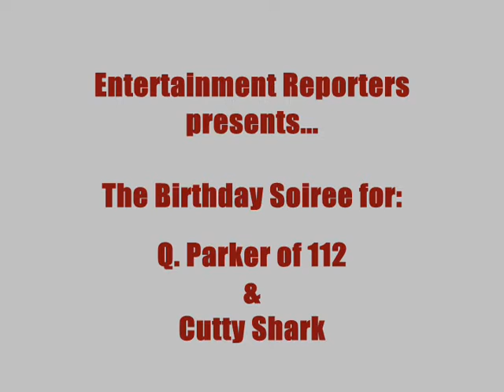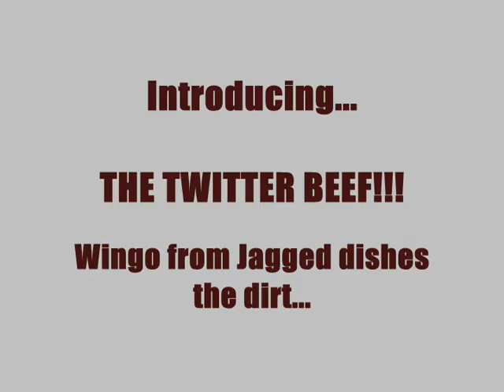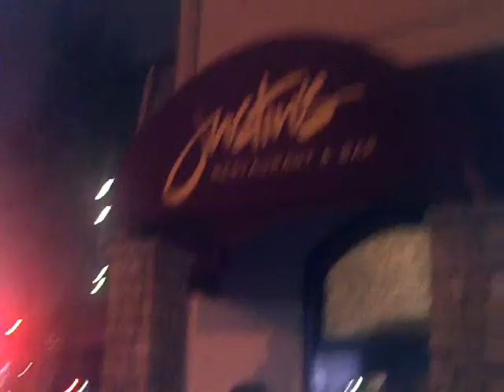Q. PARKER OF 112 BIRTHDAY CELEBRATION AT JUSTIN'S ATL - 03/29/11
Q. PARKER OF 112 & CUTTY SHARK CELEBRATE BDAY AT JUSTIN'S ATL. ALSO, CHECK OUT THE TWITTER BEEF!!! Correction, I stated in the video that Wingo of Jagged Edge Dishes the dirt, it was Kyle of Jagged Edge...